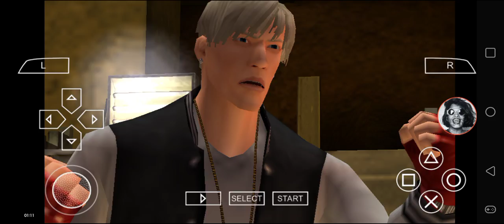Def Jam FFNY The Takeover - My Request Part 2695 (Harrison rises the Wolf)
Harrison Lewis battles at The Pit.